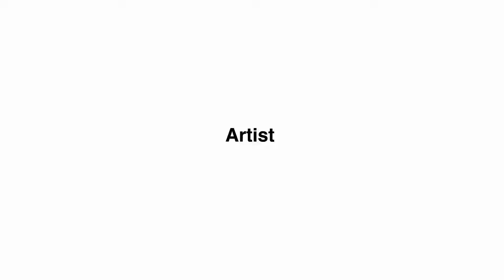Bear model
This is a art channel, all the drawings are mine with the consent of the people depicted. The channel is only for adults 18 to 100. Enjoy and respect my job please.